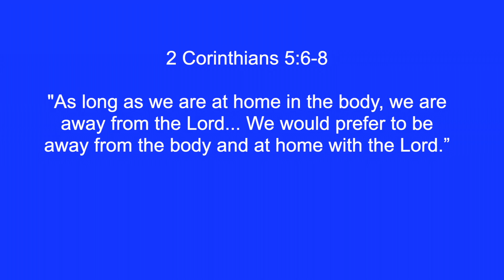Management of Money Impacts Eternity-19-Jesus Will Prepare a Place for Us in Heaven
For Christians, heaven is our home. Paul said “as long as we are at home in the body, we are away from the Lord... We would prefer to be away from the body and at home with the Lord”. [2 Corinthians 5:6-8].